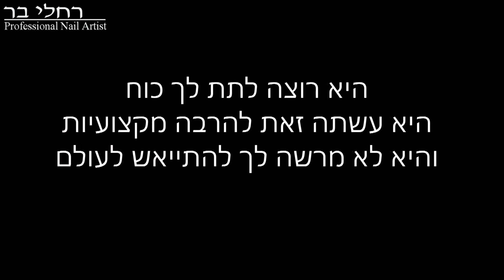למה אבקת המייקאפ לציפורן מתנתקת ?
♥♥♥הי וברוכה הבאה! פתחי את תיבת המידע כאן ↓♥

שמי רחלי ואני בונת ציפורניים מקצועית, ומדריכה לבניית ציפורניים וקישוטי ציפורניים ! אני מעלה סרטונים חדשים בכל שבוע, מומלץ להירשם לערוץ שלי כדי לא לפספס, וכדי שתוכלו להשתתף מידי פעם בהגרלות ומתנות של מוצרים שאני משתפת בערוץ !

שאלה נפוצה :
דף פייס זה מחובר רק ללקוחות המכון שלי משפחה וחברים אישיים. אני שומרת על הפרטיות בחשבון הפייסבוק האישי שלי. אם את/ה רוצה לשאול אותי שאלה, ניתן או בתגובות לסרטון זה, או להתחבר בלייק לדף הפייסבוק הרשמי שלי רחלי בר מרכז הציפורניים בר"ג, או לאתר שלי ובכיף ♥!

המוצרים המוצגים בסרטון נרכשו על ידי ובכספי שלי. הסרטון אינו ממומן על ידי גורם זה או אחר, ההמלצות הינן פרי ניסיוני המקצועי כבונת ציפורניים שעובדת עם לקוחות מעל 10 שנים, אתן יכולות להיות בטוחות שאני עובדת ממליצה ואף משווקת אך ורק מוצרים וחומרים שאני באמת אוהבת.

תודה שצפיתן ונתראה בסרטון הבא נשיקות רחלי